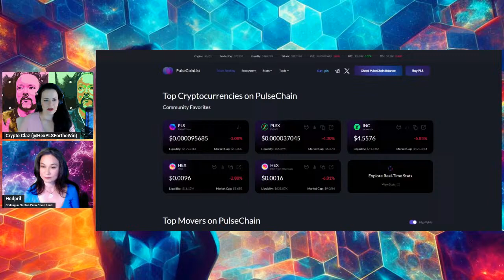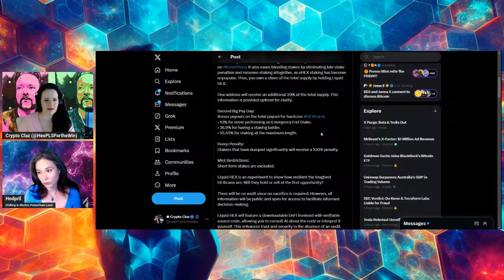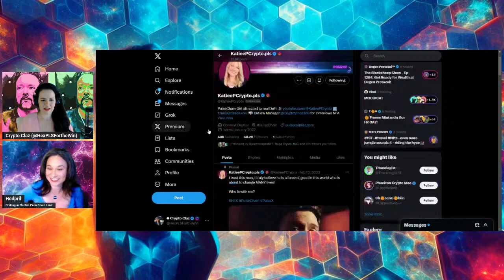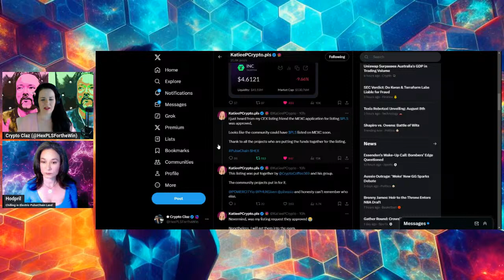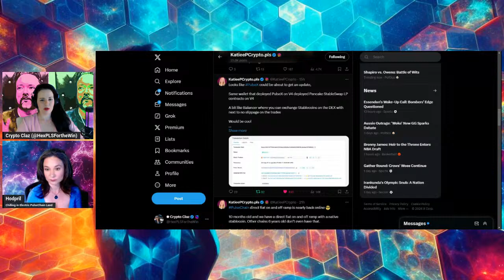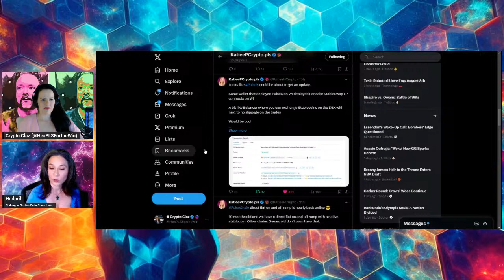PulseChain: Unleashing the Year of the Dragon 2024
Title: PulseChain: Unleashing the Year of the Dragon 2024

Description:
Get ready to embark on an exhilarating journey into the world of PulseChain as we dive deep into the Year of the Dragon 2024! In this captivating video, we explore the innovative advancements and groundbreaking features that are set to redefine the blockchain landscape. Join us as we uncover the secrets behind PulseChain's unprecedented interoperability, lightning-fast transactions, and unparalleled scalability. Discover how this revolutionary technology is poised to empower a new era of decentralized applications and foster a more inclusive and sustainable ecosystem. Don't miss out on this exciting exploration of PulseChain and the Year of the Dragon!

Key Topics Covered:
Introduction to PulseChain and its ambitious goals
Seamless interoperability between PulseChain and Ethereum
Enhanced transaction speed and reduced fees
The largest airdrop in history
Empowering the Ethereum ecosystem and beyond
Year of the Dragon symbolism and its significance in 2024
Real-world use cases and benefits of PulseChain

Check out this Rap song from Corey An Investor